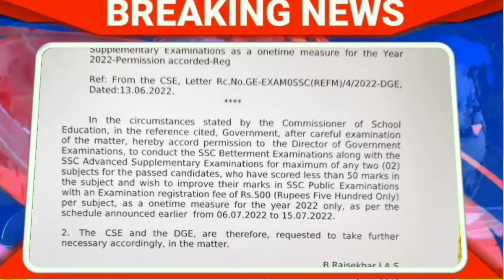AP SSC BETTERMENT INFORMATION, పదవ తరగతి పరీక్షల బెటెర్మెంట్ వివరాలు 2022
DIRECT LINK FOR AP SSC BETTERMENT SCHOOL LOGIN